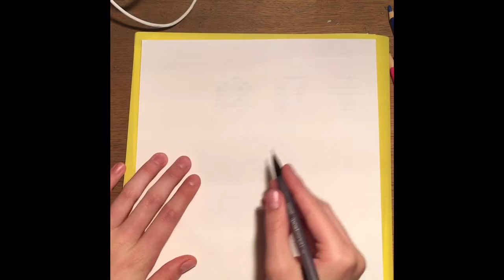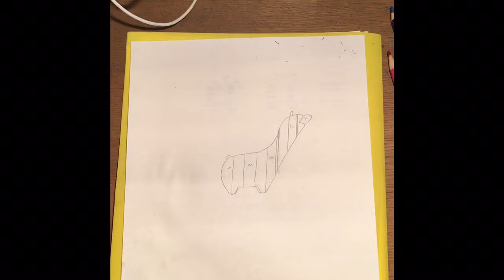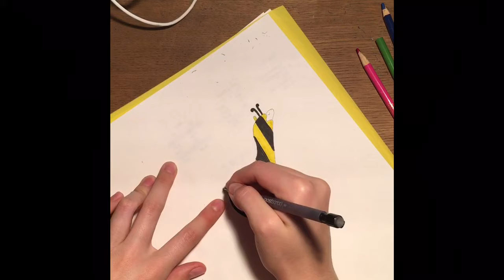Alpaca Drawing - ‘paca Bee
It’s a bumble
Bum bumble bumble
It’s a bumble
Bum Bumble Beeee

Materials used:

Yellow marker/pencil
Pencil
Black marker

Music and sounds used:
iMovie music and sound effects

Credits:
Jackie - moral support
Kale - editing help